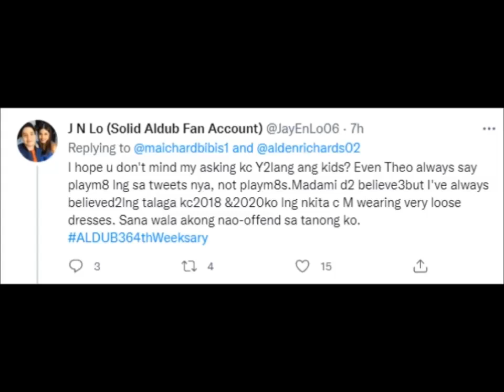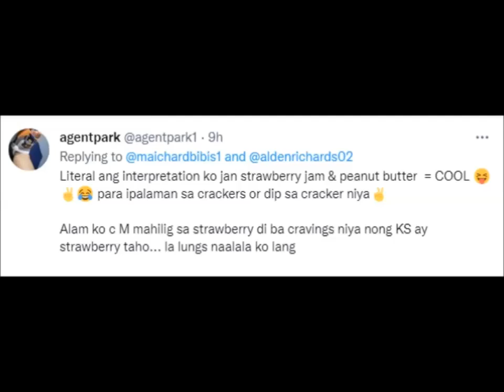YUN OH!!! MAINE BUMATI NA SA ALDUB NATION, PERSONAL ACCOUNT GINAMIT NA…